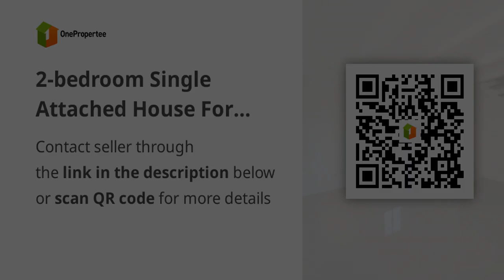2-bedroom Single Attached House For Sale in Cabanatuan Nueva Ecija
2-bedroom Single Attached House For Sale in Cabanatuan Nueva Ecija
House Type: Single Attached House
Number of Bedrooms: 2
Number of Bathrooms: 2
Floor Area in sqm: 53 sqm.
Lot Area in sqm: 88 sqm.
Number of Floors: 2
Number of Car Parking Spaces: 1